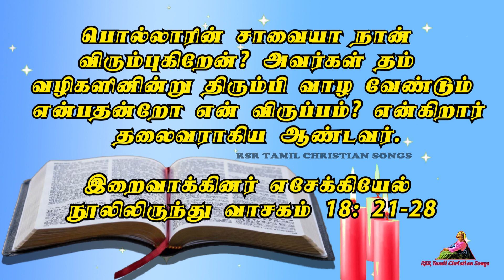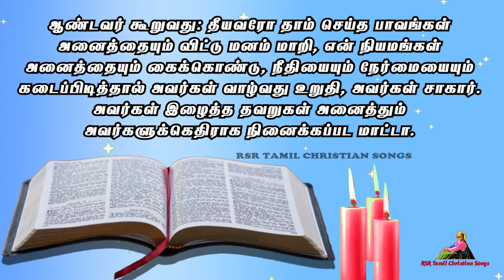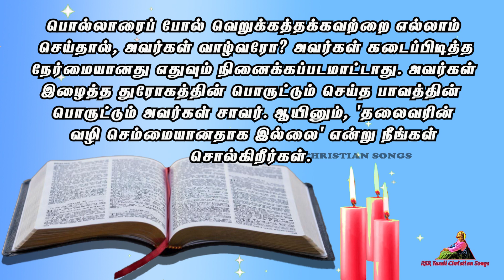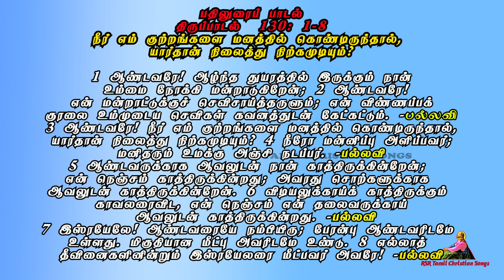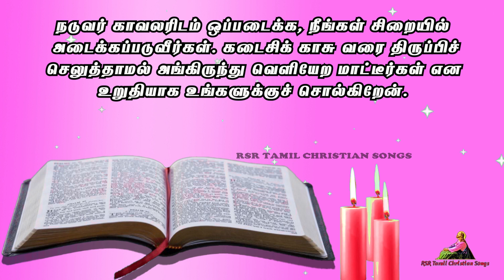Today Bible Verse in Tamil 11-03-22 | Today's Bible Gospel | நற்செய்தி வாசகம் | Today Bible Reading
00:00 முதல் வாசகம்
03:14 பதிலுரைப் பாடல்
05:23 நற்செய்தி வாசகம்